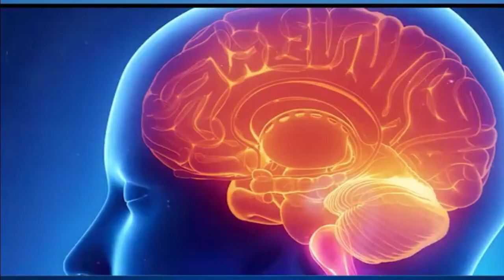खाली पेट पियें दालचीनी का पानी 3 दिन में दिखने लगेंगे ये फ़ायदे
जानिए किन-किन बीमारियों में फ़ायदेमंद है दालचीनी (Cinnamon )का पानी और इसे कैसे लेना चाहिए ताकि आपको इसके ज्यादा से ज्यादा बेनेफिट्स मिल सके.